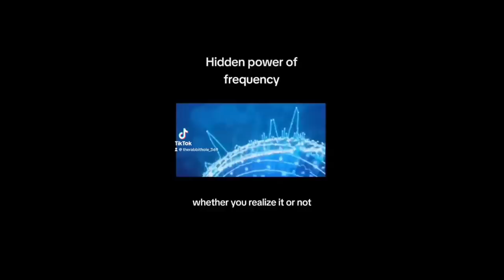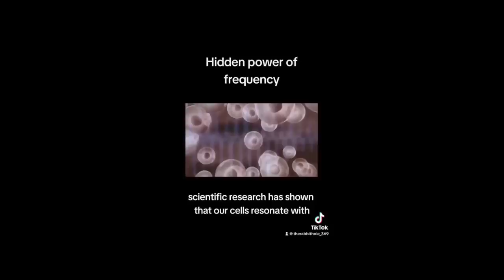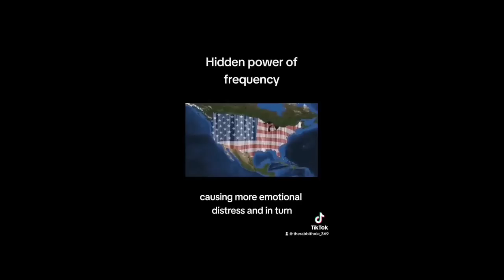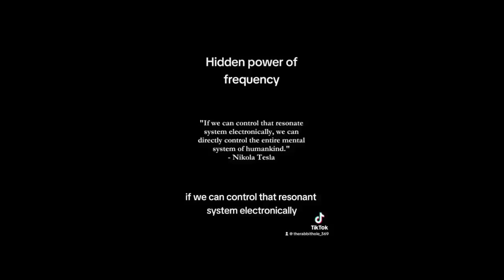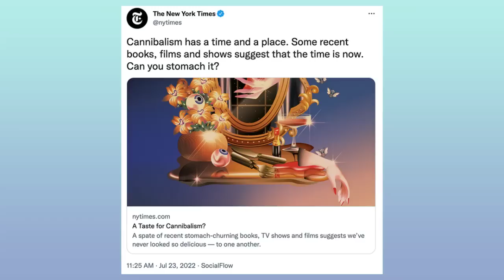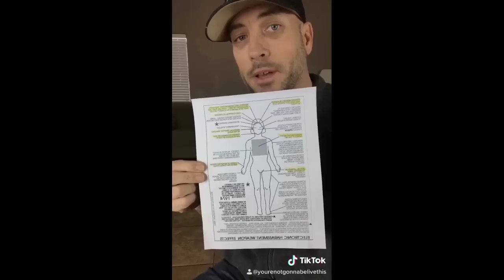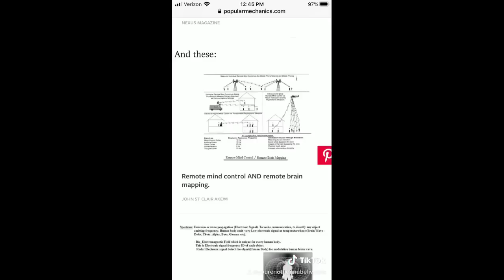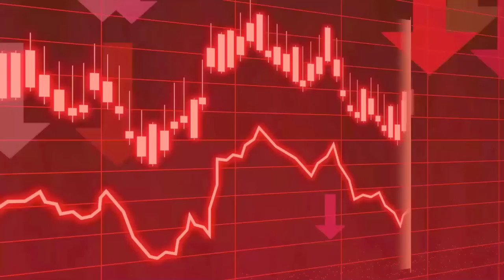*MATURE CHRISTIANS ONLY* The coming ZOMBIE outbreak!!!!! if you scare easy dont watch this!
warning if you scare easily do not watch this.